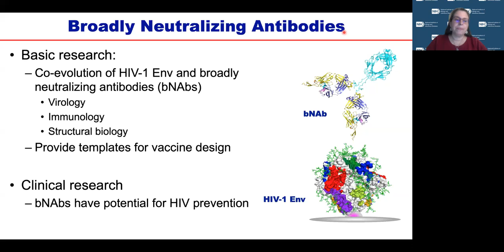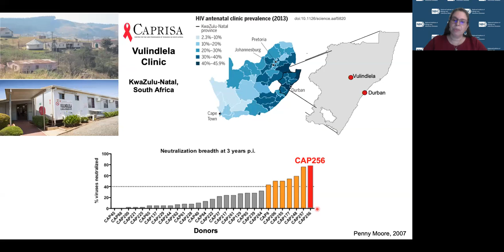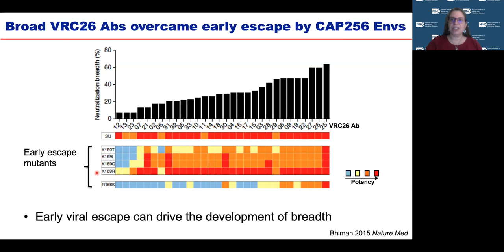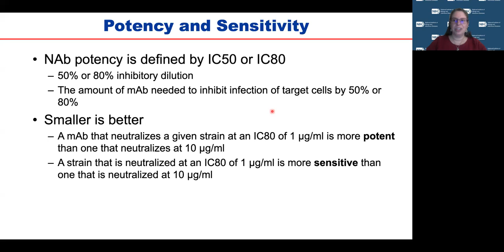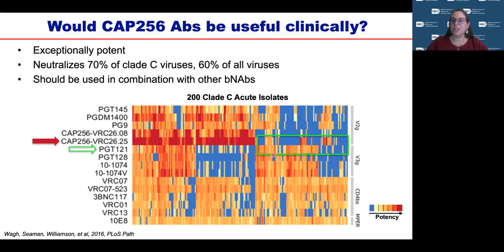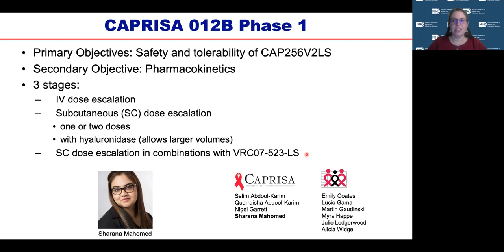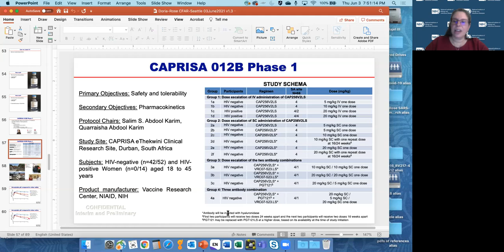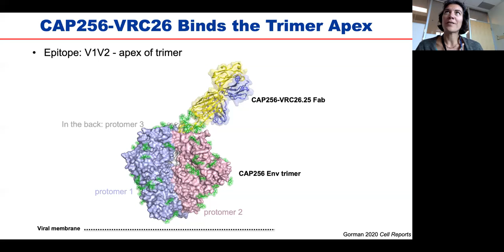CFAR Seminar- Nicole Doria- Rose, PhD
Speaker – Nicole Doria- Rose, PhD
Talk Title – An Evolutionary Arms Race: HIV-1 Env vs Broadly Neutralizing Antibodies